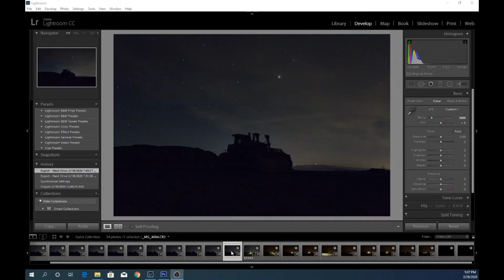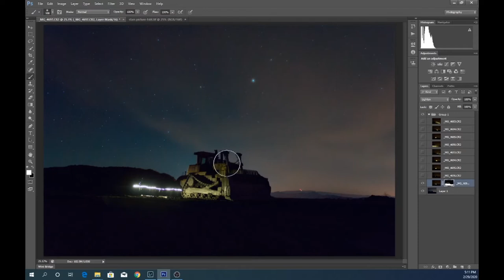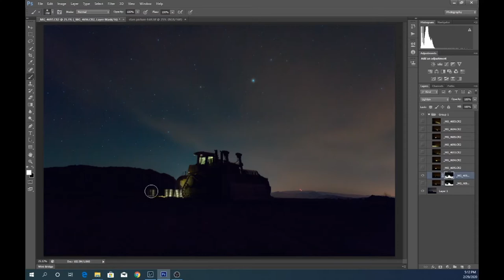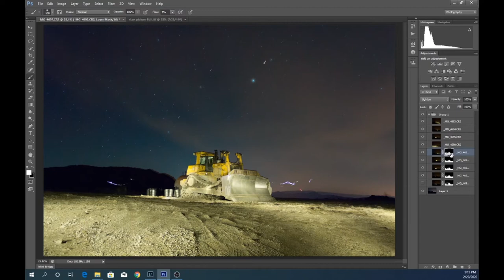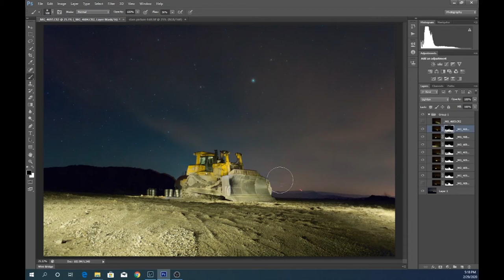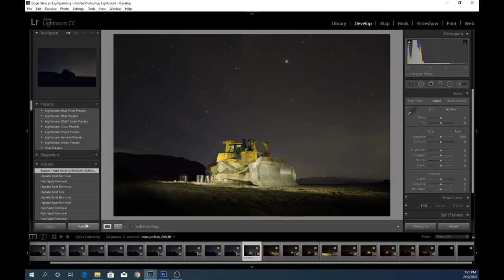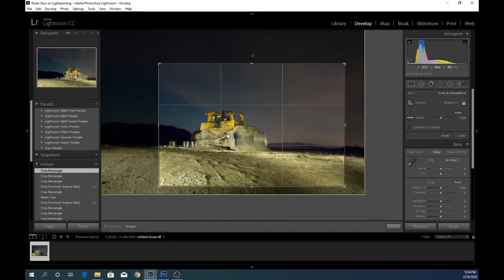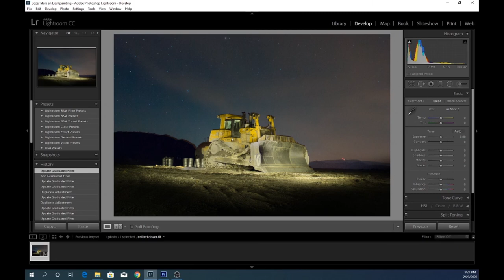Light painting a Bulldozer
Took this the other night at work of a bulldozer next to a fuel tank. Also done light painting. Then stacked in photoshop for the edit after stacking the stars in sequator. Finished up editing in lightroom.